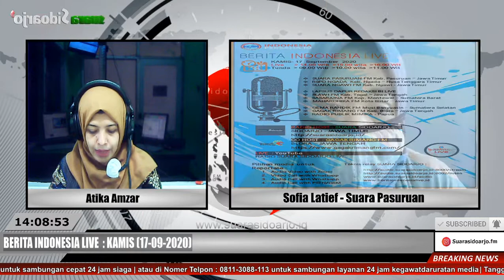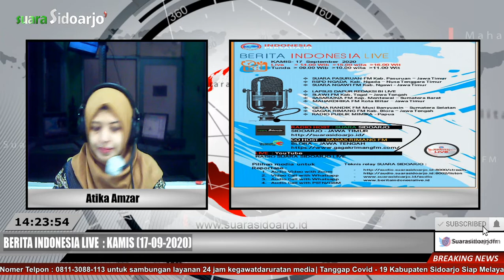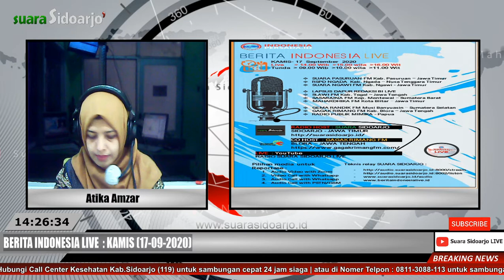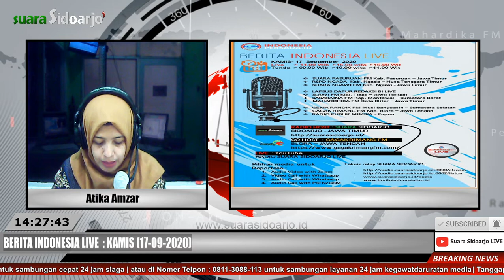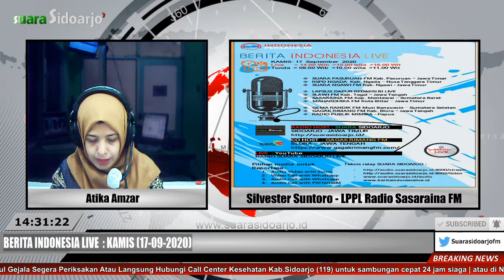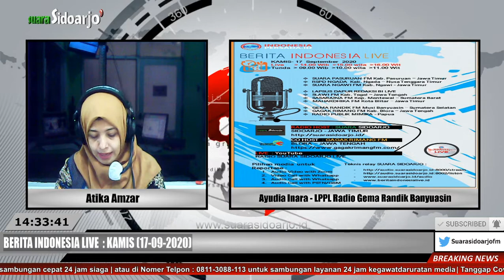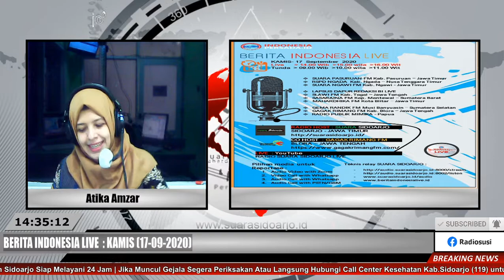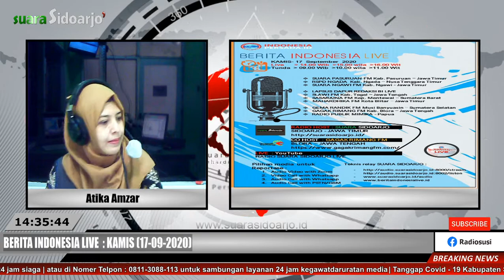BERITA INDONESIA LIVE : KAMIS (17-09-2020)